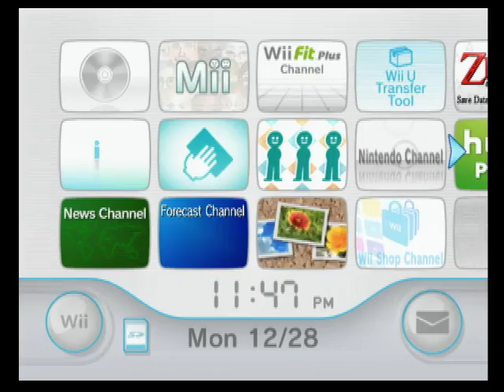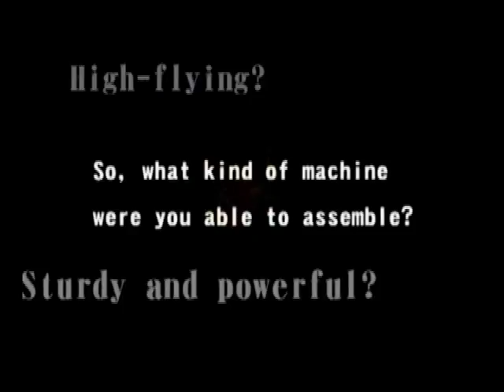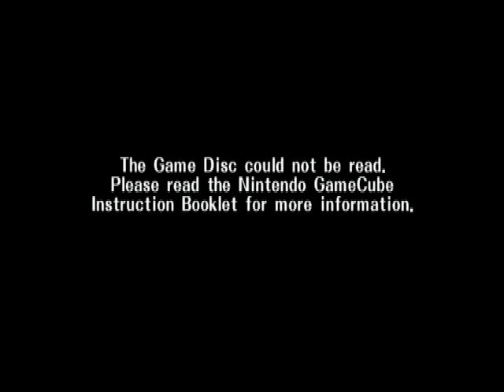Kirby Air Ride (GCN) Footage 1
This is footage of the title, Kirby Air Ride. It was recorded on 12-28-20 by Xander and Jacob Morningstar, using a Wii and an Elgato HD60S. Note: The footage unfortunately was hindered several times because the disc could not be read.

Timestamps:
00:00 Game Start
00:54 Opening Cutscene
1:50 Unable to read disc
3:23 Demo (How to Play)
4:48 Main Menu
5:15 How to Play City Trial
6:34 Unable to read disc
7:25 Exploring the city in City Trial
10:07 An unidentified pillar in the city
12:56 Single Race – Magma Flows
15:13 Top Ride – Light
17:21 Top Ride – Metal
18:50 Top Ride – Fire
20:31 AirRide – Beanstalk Park